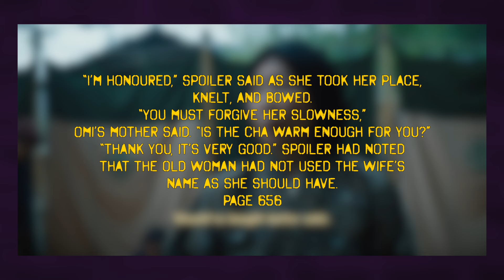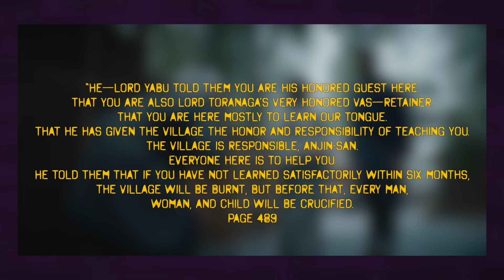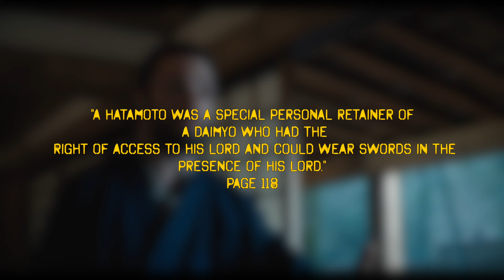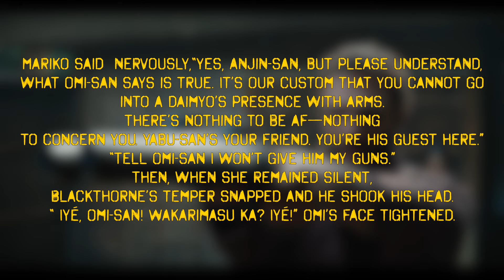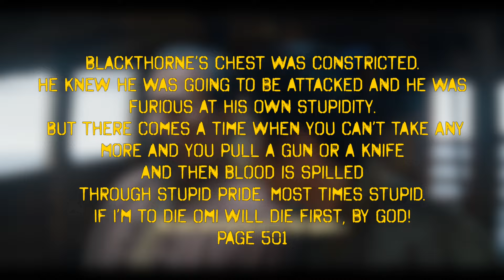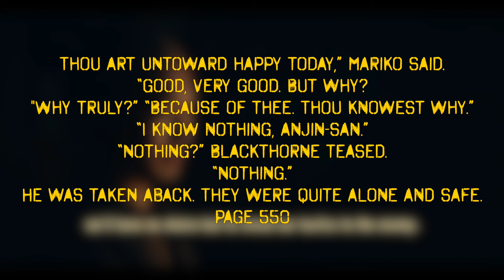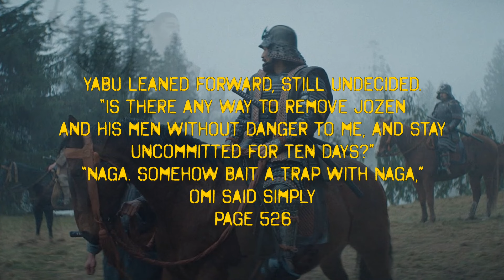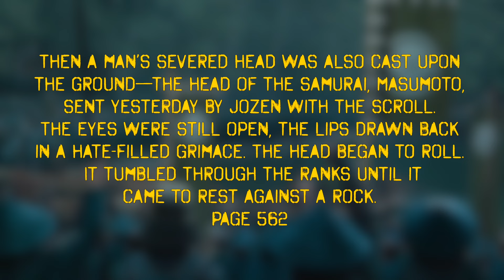Shogun Episode 4 Explained | It Is WAR!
Shogun Episode 4 is here and with it my breakdown of the episode. A slower episode this week mostly focusing on Mariko And Blackthorne's relationship as well as the increasing tensions among the samurai factions. An explosive end and a potential act of war! In this video, I break down what happened while adding the context from the book that was missing in the show.

Intro 00:00
Messengers and Spies 00:09
Toranaga's Skepticism 00:42
Yabu's Welcome 00:57
Omi's Mother 01:17
Toranaga's Speech 01:50
Blackthorne's Struggles 02:14
Huge Difference In The Book 02:42
Hatamoto Status 04:10
Yabu and Omi Plotting 05:42
IIE! 06:17
Fujiko's Involvement 07:24
Blackthorne's Expertise 08:11
Mariko 08:35
Jozen's Demise 09:49
The Book Version 10:23
Thoughts 13:57